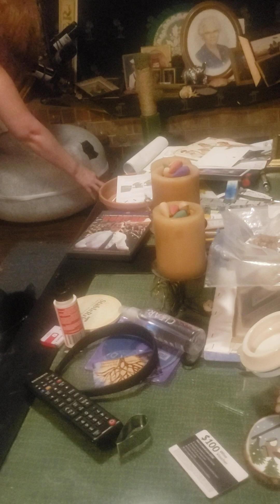Cat-a-suarus play time!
my wife Susan bought two of these for our cats as an early Christmas present. she placed a small toy ball that our cat whiskers like the bat around the house inside this thing and she went Bonkers with it.